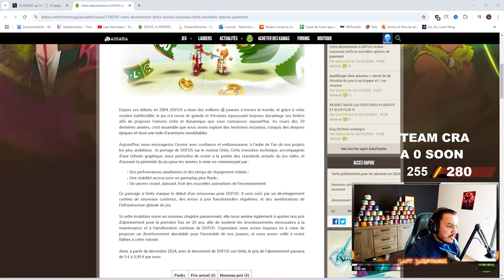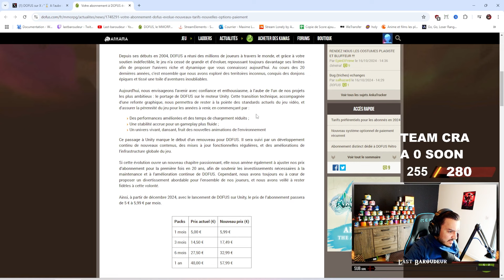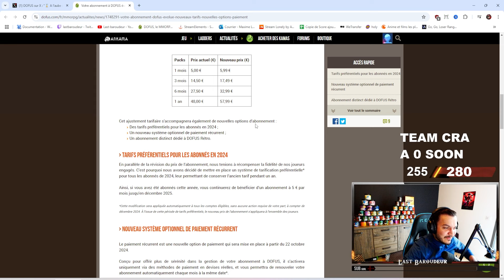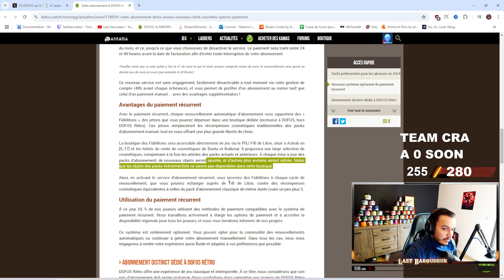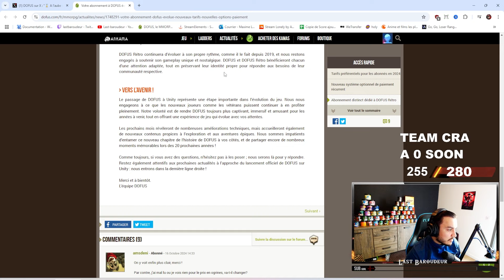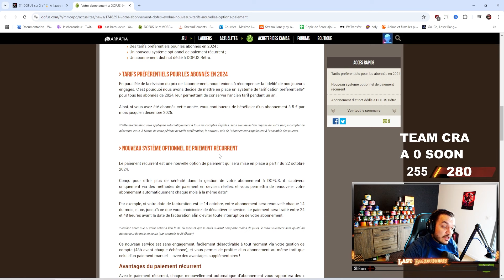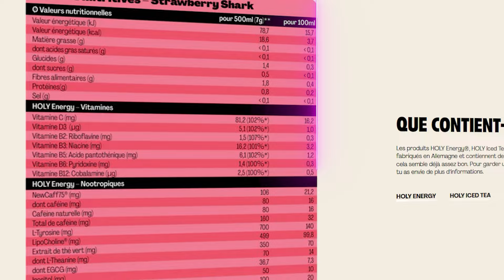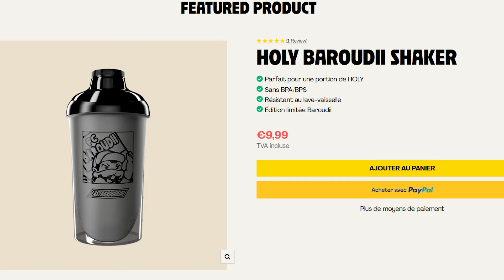LE PRIX DE L ABO DOFUS VA AUGMENTER SUR UNITY ! + 20 % EN DECEMBRE !